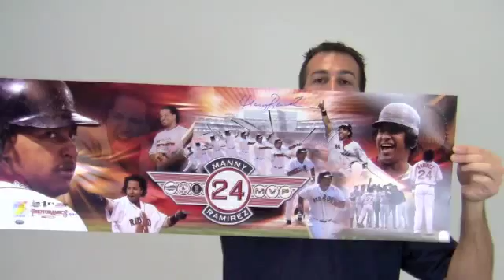Manny Ramirez Signed Photo - 12x36 MLB Holo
This is a 12x36 photo autographed by All Star outfielder, Manny Ramirez. You can view more about this product The bold, high quality signature is backed by our Sportsmemorabilia.com lifetime authenticity guarantee. This photo featuring the World Series Champ is likely to increase in value over time and you can protect and preserve your memorabilia with one of our custom quality frames built by hand. Add this unique piece to your collection of gift it to any fan. This Manny Ramirez photo ships free and within one business day.